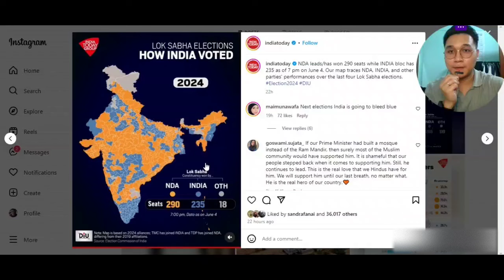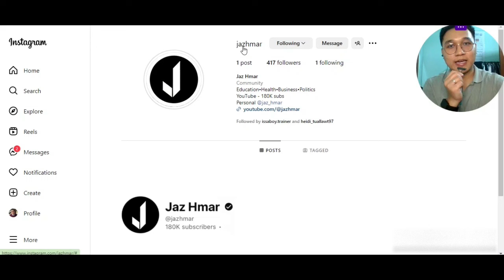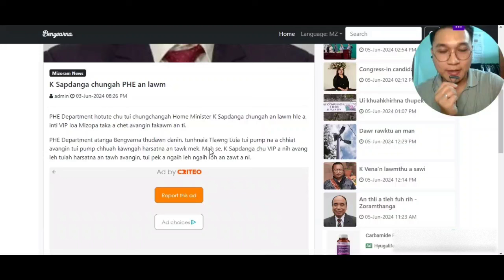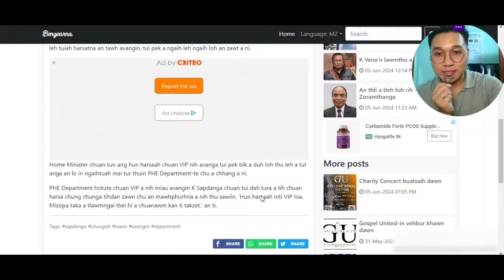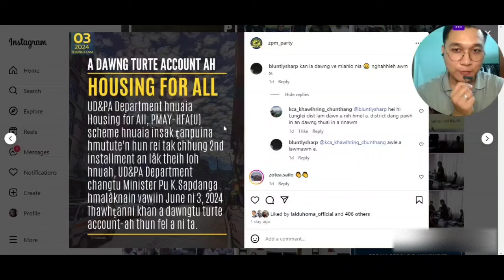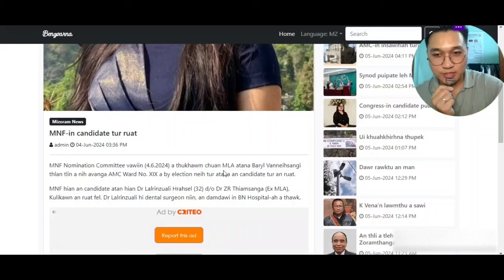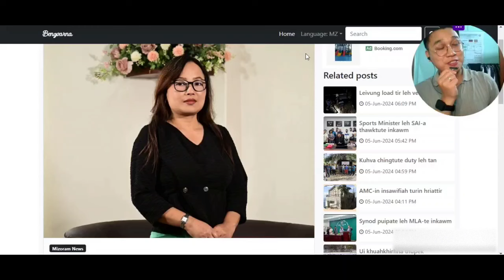Ekhai aw! Pu Lalduhoma pawl ten NDA (BJP) an zawm ta em ni..?!! (Reaction)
Zuk leh hmuam, Zu leh Drugs tello in hringun hi hlim takin a hman theih a, khawvel pawh duhtawk in a chen theih. Thlem awlsam deuh, in ve thei zel, ti ve thei zel ang chi kha ni ve duh miah suh.

Original video link: [if any]